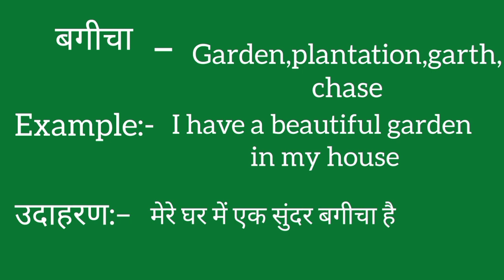Bagicha ko english mein kya kahate hain | Bagicha ki meaning | Bagicha ki spelling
Bagicha ko english mein kya kahate hain
Bagicha ki meaning
Bagicha ki spelling
Bagicha ki english